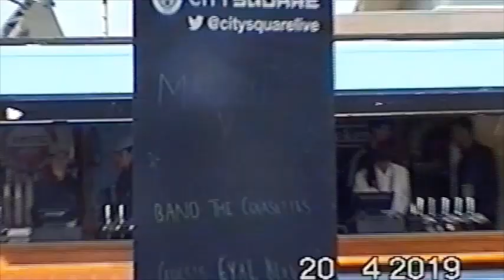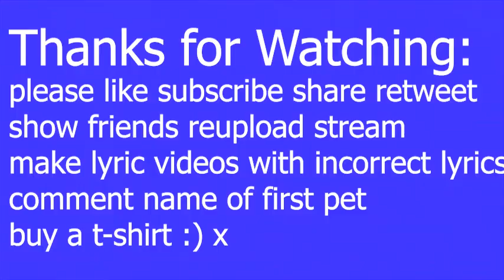The Covasettes - The Etihad | VLOG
Here's a bit of behind the scenes footage from our gig at the Etihad. We hope you enjoy it!